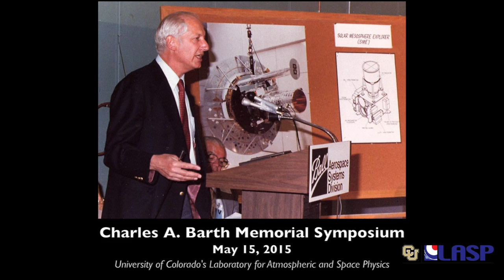John Olivero - Charles Barth: Through the eyes of a frequent visitor to LASP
The Charles A. Barth memorial symposium, held on May 15, 2015 at The University of Colorado’s Laboratory for Atmospheric and Space Physics (LASP), included invited and contributed talks on topics to which Dr. Barth made significant contributions.

Topics for the presentations included Earth and planetary atmospheres, ultraviolet spectroscopy, rocket studies, solar UV irradiance, nitric oxide, mission operations, student and PI-led missions.

(Video credit: LASP/Tom Mason)